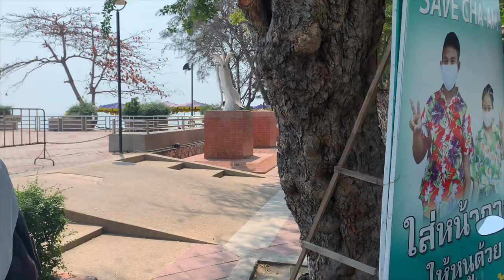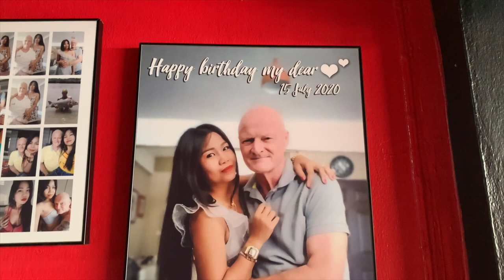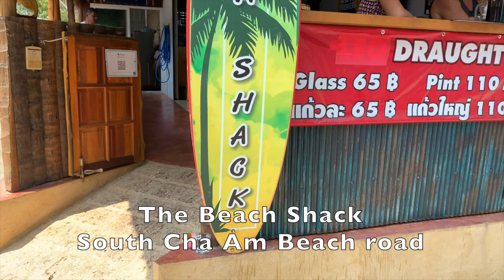Cha Am Wanderings A short day tour wandering Cha Am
My Morning wandering in Cha Am to show you some places and things for when you arrive, let's hope sooner than later.